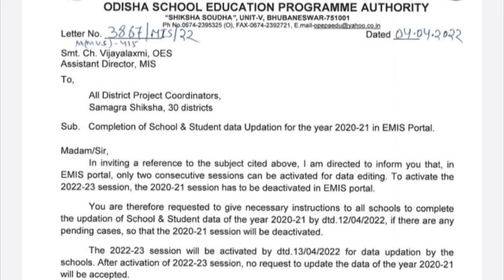Important Notification Regarding EMIS Portal Data Updation || Osepa || MjSmileWorld